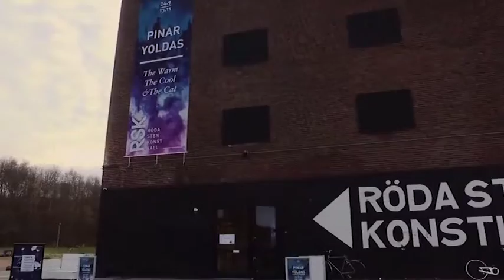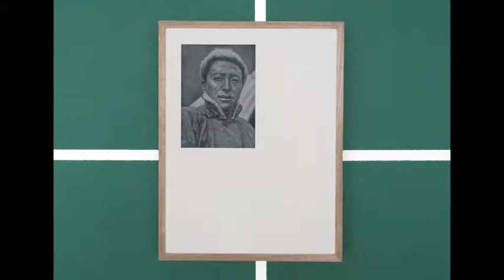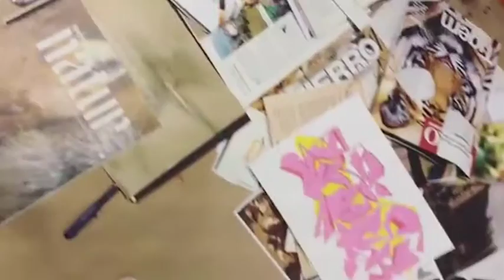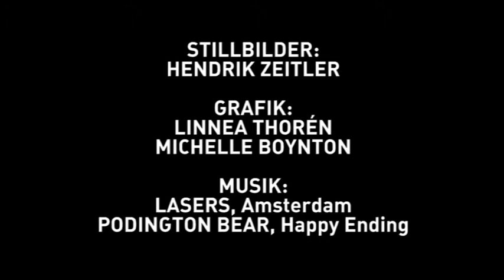Röda Sten Konsthall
Två utställningar om migration och identitet och information om olika aktiviteter under våren 2017